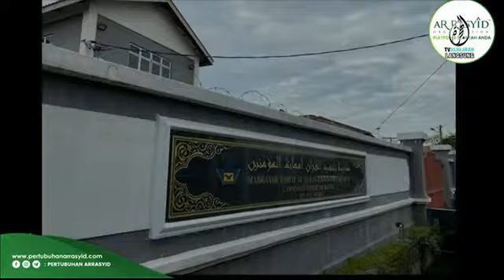AR RASYID 8 OKT 2022